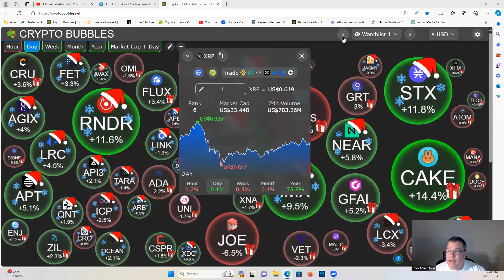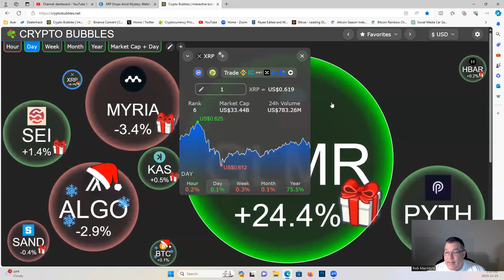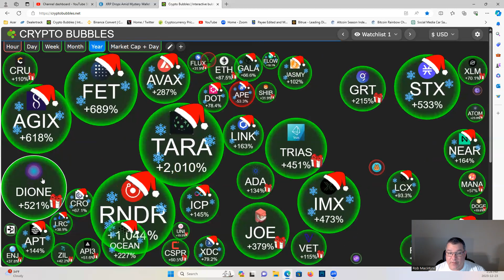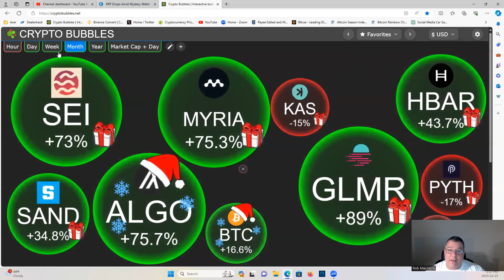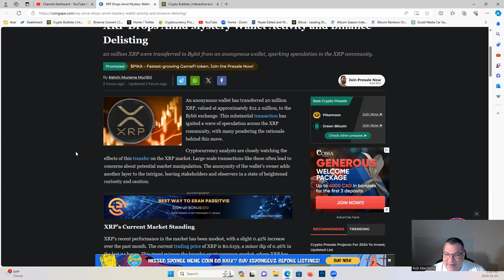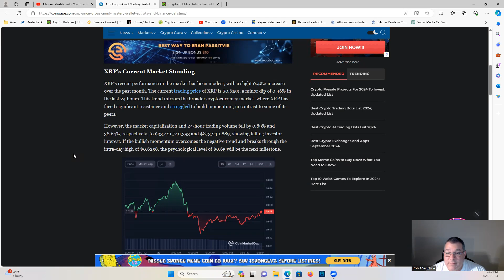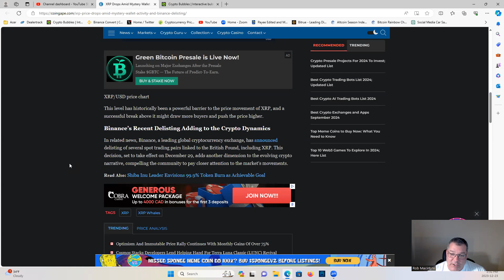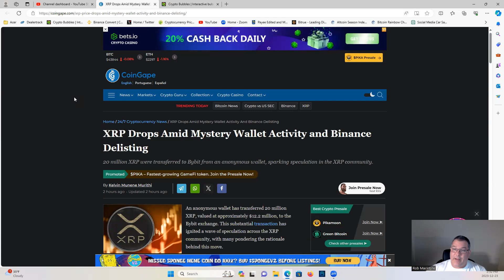XRP Drops Amid Mystery Wallet Activity and Binance Delisting